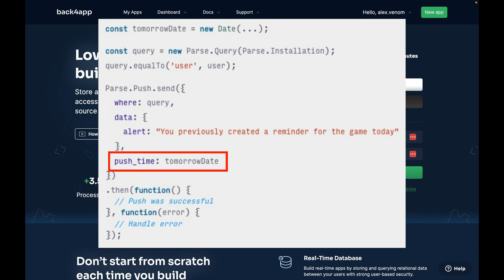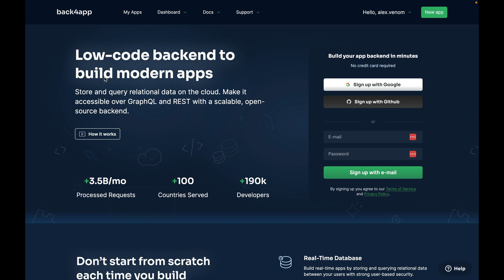Scheduling Pushes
Today in Talking to the Architect, we will see how to schedule Push Notification sending.